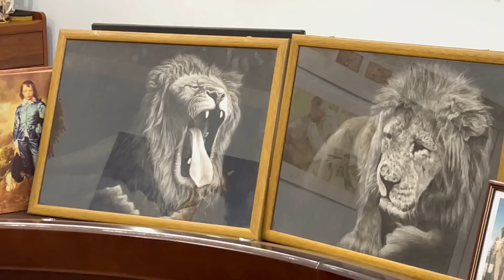Енот Шурик делает ПОЛНЫЙ ШМОН у меня в ПРЕСС-ЦЕНТРЕ!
shortsДрузья, на этом канале мы будем показывать короткие видео из жизни самого крупного Парка львов в Европе.

Друзья , мы создали новый канал, на котором создатель Парка Львов "Тайган" и Зоопарка "Сказка" сам будет рассказывать о  своих парках  , своей жизни и конечно своих львах !

Друзья , подписывайтесь на наш НОВЫЙ ЮТУБ КАНАЛ "Крым с Олегом Зубковым и Татьяной Алексагиной " ! этом канале мы будем рассказывать вам о Крыме и стараться показать все самое интересное что происходит в этом удивительном месте !

А еще ,друзья, у нас есть детский канал "Львина Ангелина и её приключения в Тайгане" Это канал о маленькой девочке, которой повезло родиться в замечательном месте Парке Львов "Тайган". На этом канале Ангелина и ее мама Алина показывают вам больших и маленьких жителей Тайгана и рассказывают о жизни маленькой Ангелины и ее друзей животных.